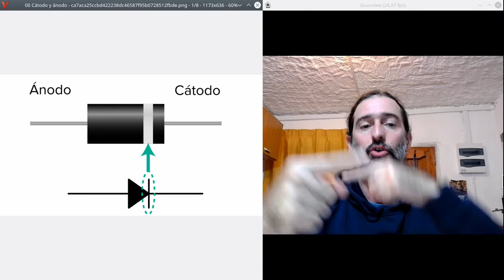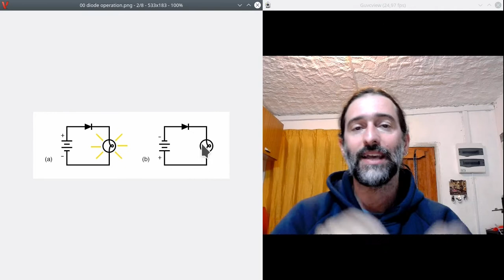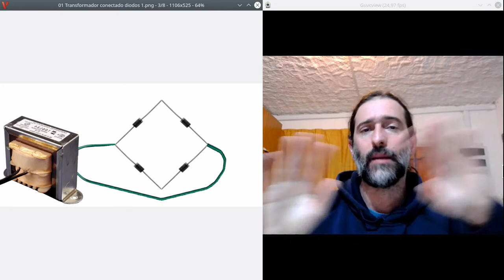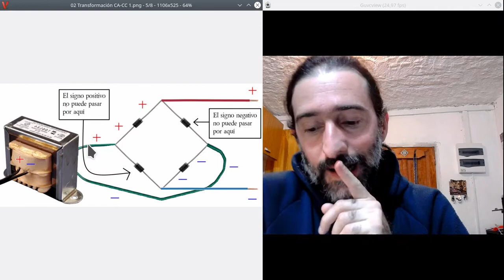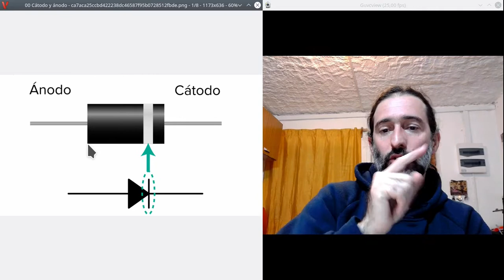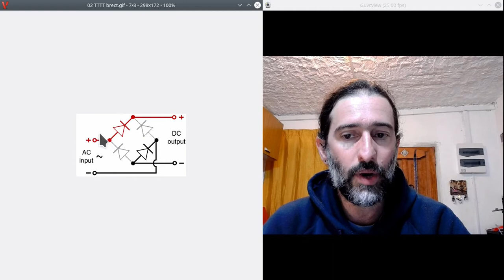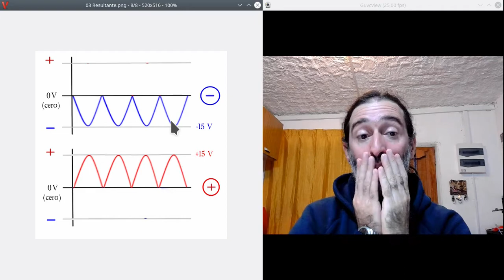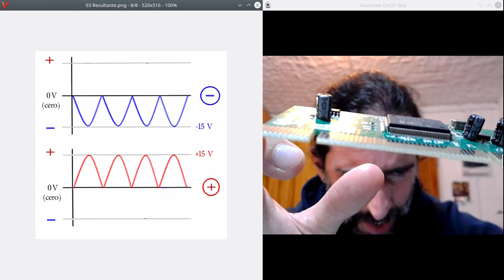Fuentes de alimentación (IV) - Fase 2: rectificación.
Conversión de C.A. (corriente alterna) a C.C (corriente contínua.
¿Cómo se logra esto? El diodo como elemento fundamental.
Cátodo y ánodo del diodo. Flujo de la corriente a través del mismo.
Ejemplos.